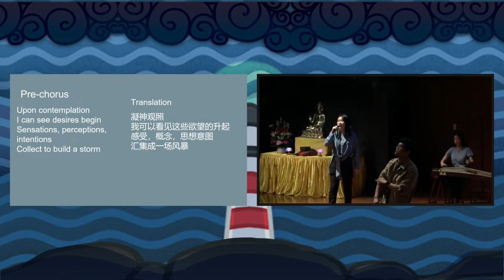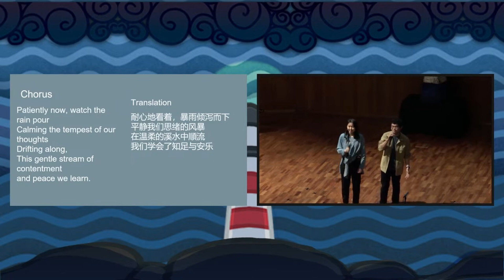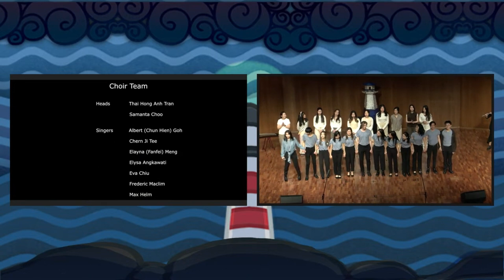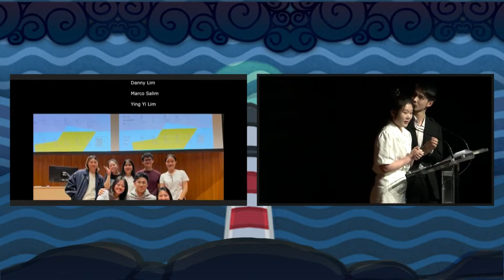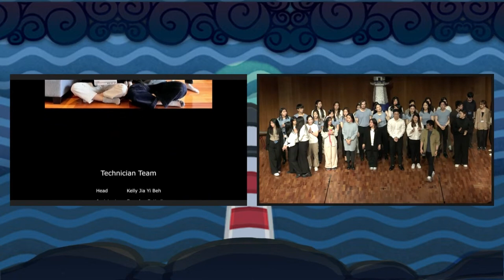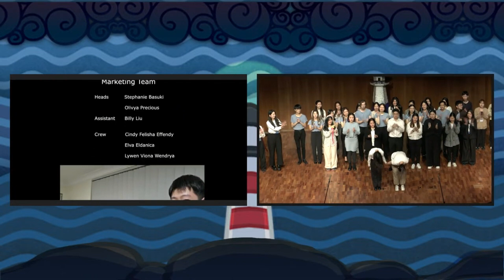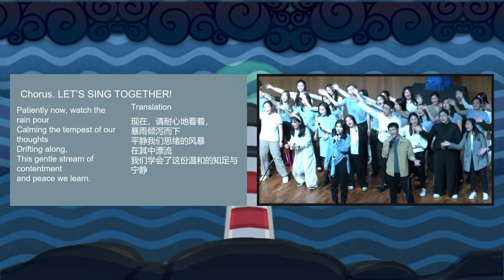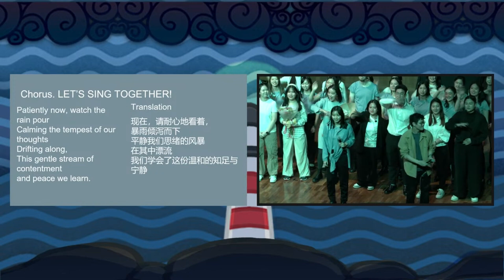Stream of Contentment (Live Performance) - Bodhi Nite 2023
Lyrics by Ying Yi Lim, Thai Binh Tran
Composed by Christopher Mulia, Evellyn Kumala Wijaya
Produced by Christopher Mulia
Tech department: Kelly Beh Jia Yi (Head), Brandon Setiadi (Assistant) Dicko Evaldo, Christopher Mulia, Yang Shen
Front of House & playback engineer: Christopher Mulia
Lighting programmer: Kelly Beh Jia Yi
Asst. engineer: Brandon Setiadi, Yang Shen
Runner: Dicko Evaldo
Live performance mixed by Christopher Mulia